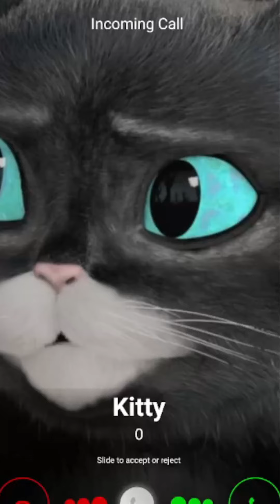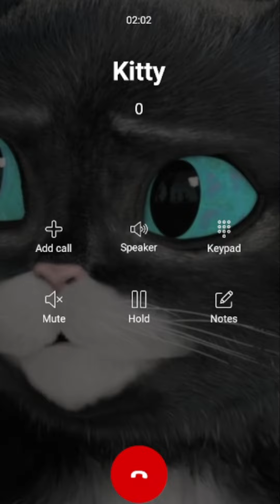Entretenida Llamada de Kitty Patitas Suaves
Se trata de tener una llamada super alegre y divertida y que lo pasen genial puedes compartir con tus amigos y reir un lindo momento

Llamada de Kitty
Llamada a Kitty
Llamada Kitty
Llamada a Kitty Patitas Suaves